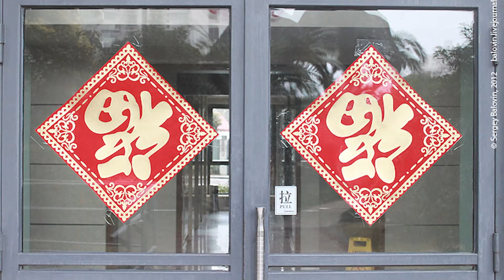Как украсить дом к китайскому Новому году? 7 украшений | Школа китайского | Twins Chinese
🤩 Регистрируйтесь на бесплатный игровой практикум "КИТАЙСКИЙ - ЭТО ЛЕГКО!" и начните изучать язык по авторской системе от чемпиона мира по китайскому языку

Гирлянды, елочные шары, разноцветная мишура – главные новогодние украшения для русского человека. А что тогда в Китае? Украшают ли китайцы ёлку? Для чего переворачивают иероглифы? Почему так много красного цвета? Отчего защищаются жители Поднебесной в Новый Год?

Сегодня мы с вами погрузимся в атмосферу Праздника Весны и поговорим о традиционных китайских украшениях. Вы узнаете про главное украшение на китайский Новый год и как сделать его своими руками. Узнаете, что китайцы ставят вместо елки. Также я расскажу, как китайцы привлекают удачу в свой дом в Новый год и как выгоняют злых духов с помощью традиционных украшений.

0:00 Как украсить дом к китайскому Новому году
1:29 Как китайцы готовятся к Новому году?
1:46 Красный цвет
2:05 Виды новогодних украшений
2:22 Китайские фонари
2:52 Бумажные узоры
3:26 Парные надписи
4:30 Про иероглиф Счастье
5:50 Китайский узел и зодиакальные знаки
7:00 Мандариновое дерево вместо ёлки

🧧Онлайн-школа практического китаеведения чемпиона мира Анны Кузиной  (Китайский язык для малышей, детей и взрослых):

📍О школе и основателе:

 👉Запатентованная методика обучения для детей и взрослых, одобренная профессорами МГУ и Пекинского университета
👉Лицензия  Министерства образования России
👉Первая онлайн-школа практического китаеведения в России
👉 Обучили более З0 тыс. учеников
👉Канал нашей школы на Ютуб неизменно занимает первое место в нише китайского языка в русскоязычном сегменте
👉 основатель школы, автор методик и преподаватель Анна Кузина:

 ⁃ Чемпион мира по китайскому языку
 ⁃ Посол китайского языка и культуры в мире (звание, присвоенное министерством образования КНР)
 ⁃ Опытный синхронный и последовательный переводчик первых лиц государств
 ⁃ Профессиональный китаевед, Ph.D.
 - Преподаватель китайского языка с 20-летним стажем
 ⁃ Доктор юридических наук
 ⁃ Дипломированный психолог и коуч по международным стандартам
 ⁃ Восточный ф-т СПбГУ, Пекинский университет и Китайский университет политики и права, Гарвард, Университет практической психологии
 ⁃ Автор книги "Китай. Все тонкости"